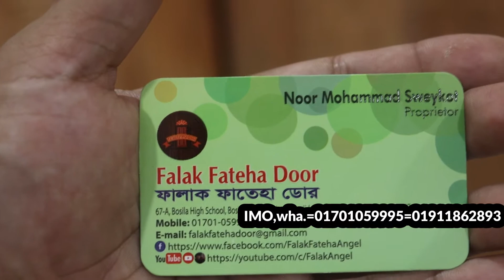আলহামদুলিল্লাহ ফালাক ফাতেহা ডোর কিভাবে আপনাদের সহযোগিতায় এগিয়ে যাচ্ছে🌳falak fateha door🛠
shop name: (Falak Fateha Door===ফালাক ফাতেহা ডোর )

address, 67-A, Beside Bachhila High School, Bachhila, Shahinur Jame Masjid Road, Mohammadpur, Dhaka-1207

ঠিকানা:67-এ,বছিলা হাই স্কুল সংলগ্ন,বছিলা,শাহিনুর জামে মসজিদ রোড,মোহাম্মদপুর,ঢাকা-1207